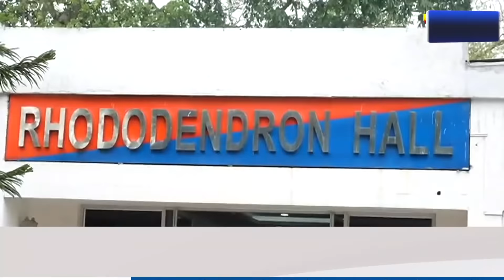NAGALAND GOVT. HOLDS CONSULTATIVE MEETING ON AFSPA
A consultative meeting on Armed Forces Special Powers Act 1989 was held at the Police Complex, Rhododendron Hall in Chumukedima on Monday. The meeting was attended by government officials and the CSOs. During the meeting, the stakeholders expressed their dismay over the partial lifting of AFSPA in the state. The stakeholders further demanded for complete replacement of the draconian AFSPA